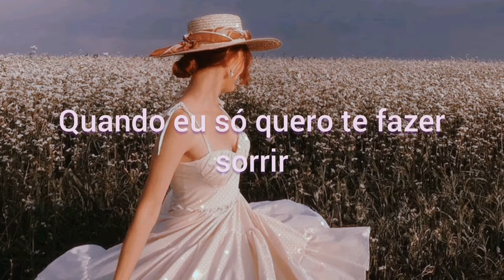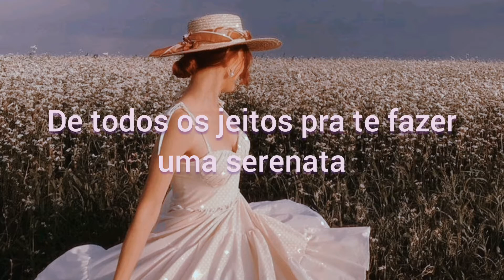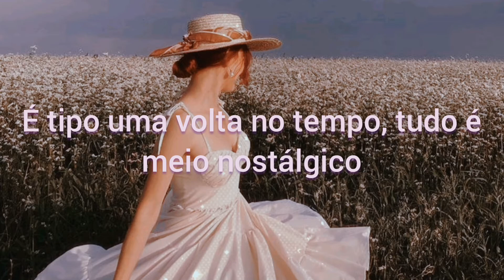Classic - MKTO (tradução/legendado)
• Lyric

Hey, where's the drum?
Woo oh
Let's go

Woo girl you're shining
Like a 5th Avenue diamond
And they don't make you like they used to
You're never going out of style

Woo pretty baby
This world might have gone crazy
The way you saved me, who could blame me
When I just wanna make you smile

I wanna thrill you like Michael
I wanna kiss you like Prince
Let's get it on like Marvin Gaye, like Hathaway
Write a song for you like this

You're over my head, I'm out of my mind
Thinking I was born in the wrong time
One of a kind, living in a world gone plastic
Baby, you're so classic (yea yea)
(Gone plastic)
Baby you
Baby, you're so classic

Four dozen roses
Anything for you to notice
All the way to serenade you
Doing in Sinatra style

Ima pick you up in a Cadillac
Like a gentleman, bringin' glamour back
Keep it real to real in the way I feel
I could walk you down the aisle

It's like a rewind, everything is so throwback-ish
I kinda like it like it

Out of my league, old school chic
Like a moviestar from a silver screen
You're one of a kind, living in a world gone plastic
Baby, you're so classic (yeah yeah)

Baby you're class, and baby you're sic
I never met a girl like you ever 'til we met
A star in the 40s, centerfold in the 50s
You got met trippin' out like the 60s hippies
Queen of the discotheque
A 70s dream and a 80s best
Hepburn, Beyoncé, Marilyn, Massey
Girl you're timeless
Just so classic!

Baby, you're so classic (whoa oh)